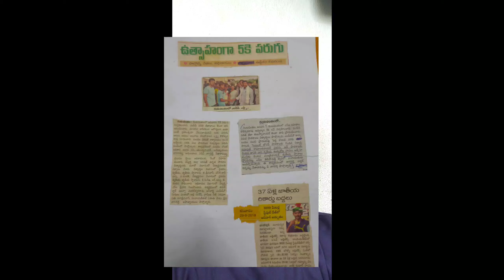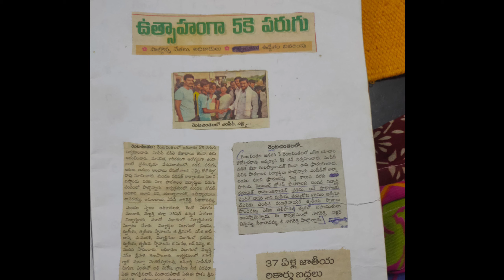Dream Army Job అన్నా వాళ్ళ కోసం ఈ కొత్త ఛానల్ ‎@Ramji ARMY Fitness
Indian army kosam avaru iethe try chesthunnaro alage fitness kosam ma chanel ni follow avvandi share nd like cheyandi

how to complete ssc gd running in 24 minutes
how to complete ssc gd running in 5 mintues
how to complete 1600 meter running
how to complete 5km running

Hi Friends
         నా పేరు Ramanji Naik (we are indians)
నేను 5000m & 10,000m లలో Professional Runner ని, ఇప్పటి దాక చాలా Running events లో participate చేశాను చాలా medals వచ్చాయి.న్యూస్ paper లో కూడా వచ్చాను.

అంతేకాకుండా SSC GD Exam లో Qualify అయ్యాను
physical Standard Test పూర్తి చేశాను
Running పూర్తి చేశాను.
Medical కి కూడా select అయ్యాను.

కాబ్బటి మన ఛానల్ లో ఈ Topics కవర్ చేయాలి అనుకుంటున్నాను
👉 Application process
👉 Running tips
👉Exam Tricks   etc

జై కిసాన్... జై జవాన్..